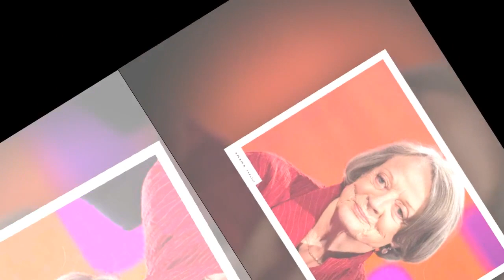Maggie Smith a 88 ans : pourquoi l'interprète de Minerva McGonagall n'a-t-elle pas aimé jouer dans H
Maggie Smith a 88 ans : pourquoi l'interprète de Minerva McGonagall n'a-t-elle pas aimé jouer dans Harry Potter ?